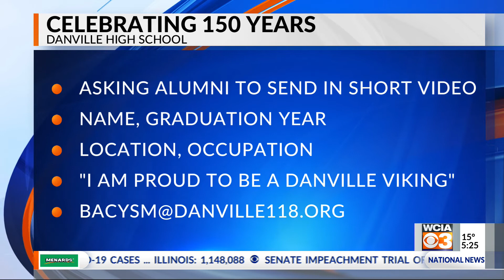Danville High School: 150th Graduating Class